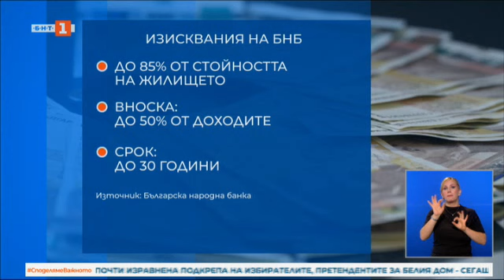БНБ затяга отпускането на ипотечни кредити